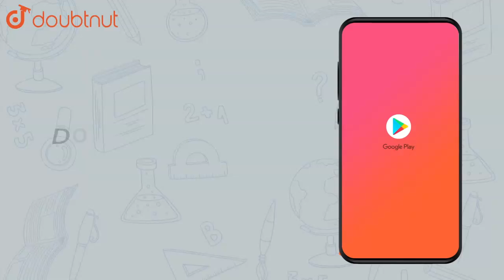If the roots of `x ^(4) -10 x ^(3) + 37 x ^(2) - 60 x + 36 =0` are | Class 12 Maths | Doubtnut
If the roots of `x ^(4) -10 x ^(3) + 37 x ^(2) - 60 x + 36 =0` are ` alpha, alpha , beta, beta (alpha lt beta), ` then `2 alpha + 3 beta - 2 alpha beta=`

Online Class में Admission लेने के लिए यहाँ click करें :
👉 Class 12 | CBSE Boards | English Medium :

👉 Have Any Query? Ask Us.